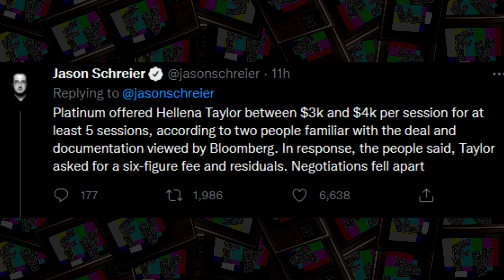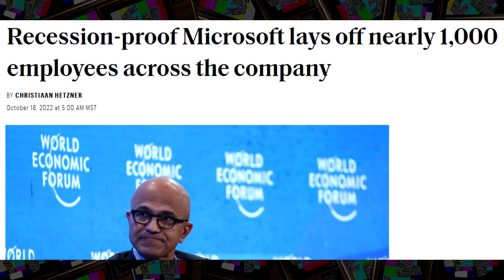Bayonetta 3 Boycott Drama Gets Complicated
I had to make this video since the information in my previous video is now outdated. Bayonetta 3's situation has truly spun out of control, and it's sad that someone would ruin the credibility of whistleblowers in the video game industry.